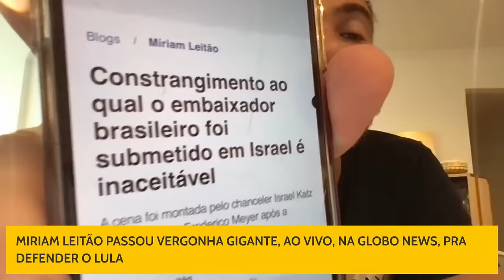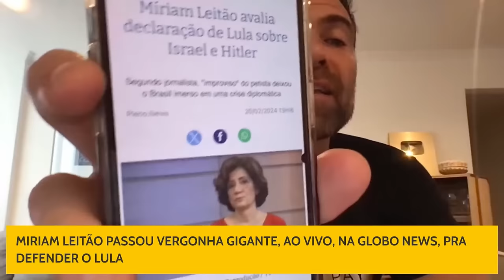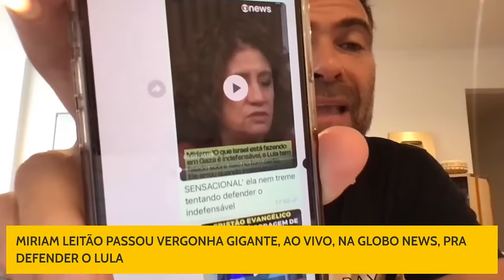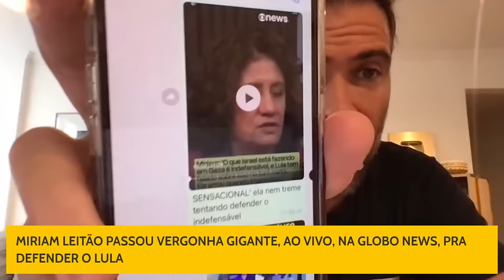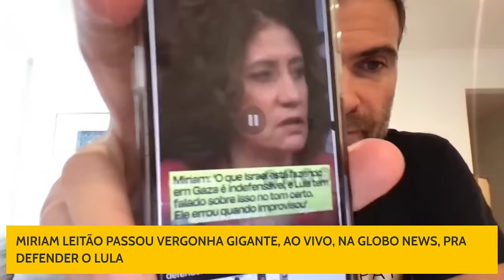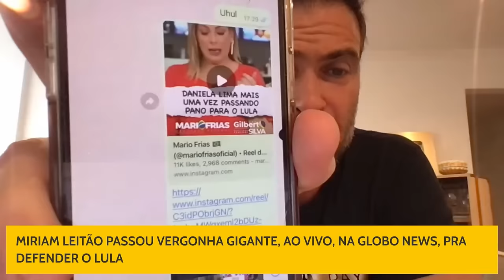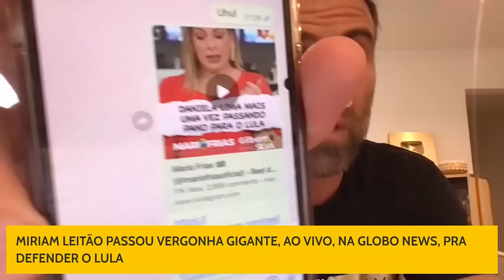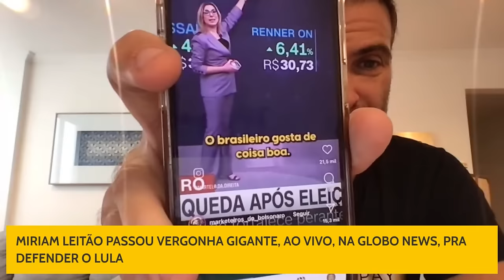VEJA O ABSURDO QUE A MIRIAM LEITÃO FALOU AO VIVO NA GLOBO PRA TENTAR DEFENDER O LULA! VIROU ATÉ MEME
VERGONHA NA GLOBO DE NOVO! Veja o absurdo que a Miriam Leitão falou ao vivo na TV Globo, pra tentar defender o Lula e a Janja. Ela até gaguejou e virou meme de novo.